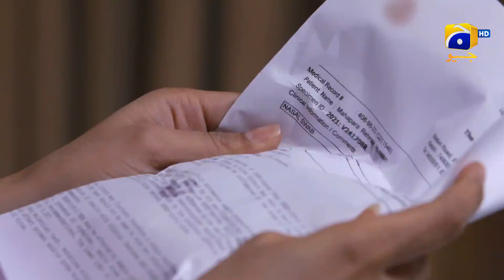Feedback Time || Rang Mahal || Humayun Ashraf || Sehar Khan